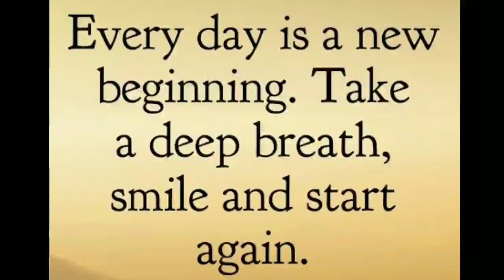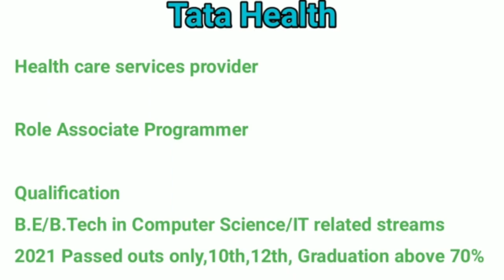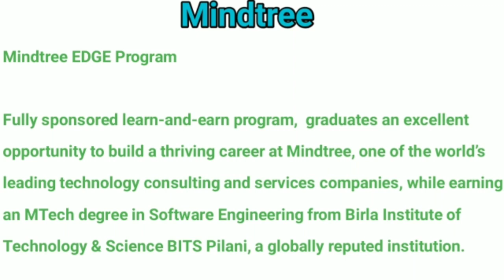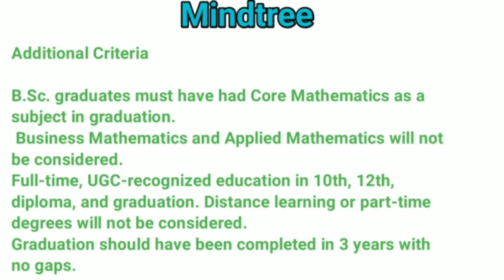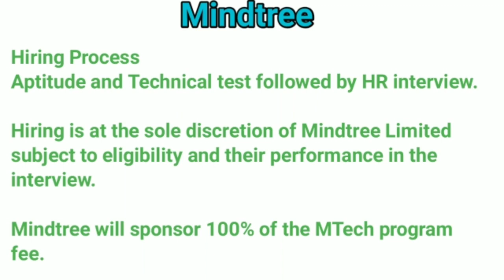Tata Health and Mindtree Job Recruitment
Excellent opportunity to study in BITS Pilani
At free of cost